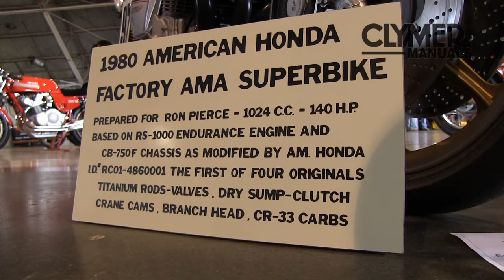Clymer Manuals Honda CB750 Super Sport CB750F AMA Superbike Walk Around Video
Clymer Manuals got a close up look at Tom Marquardt's 1980 CB750F. It was named Best Competition Motorcycle by Heartland Park Topeka at the 2013 HoAME Vintage Motorcycle Show. This factory AMA Superbike was originally prepared for Ron Pierce.

Clymer on the lift didn't have to go far to attend the 2013 Heart of America Motorcycle Enthusiasts club 22nd Annual Vintage Motorcycle Show.

The Honda CB750 is a motorcycle built in several model series between 1969 and 2003, and also in 2007, that is recognized as a milestone for Honda's successful introduction of the transverse, overhead camshaft inline four-cylinder engine that has been seen ever since in the dominant sport bike configuration. Though MV Agusta had sold such a model in 1965, and it had been used in racing engines before World War II, the CB750 is recognized as the four-cylinder sport bike that had a lasting impact and is often called the first superbike. The model is included in the AMA Motorcycle Hall of Fame Classic Bikes, the Discovery Channel's "Greatest Motorbikes Ever," and was in The Art of the Motorcycle exhibition, and is in the UK National Motor Museum.

HISTORY

Honda of Japan introduced the CB750 motorcycle to the US and European markets in 1969 after experiencing success with their smaller motorcycles. The bike was targeted directly at the US market after Honda officials, including founder Soichiro Honda, repeatedly met with US dealers and understood the opportunity for a larger bike.

Under development for a year, the CB750 offered two unprecedented features, a front disc brake and a transverse straight-4 engine with an overhead camshaft, neither of which was previously available on a mainstream, affordable production bike. These two features, along with the introductory price of US$1,495 (US$9,359 in current money), gave the CB750 a considerable advantage over its competition, particularly its British rivals.

Cycle magazine called the CB750 "the most sophisticated production bike ever" upon its introduction.[12] Cycle World called it a masterpiece, highlighting Honda's painstaking durability testing, the bike's 120 mph (190 km/h) top speed, the fade-free performance of the braking, the comfortable ride and excellent instrumentation.

The CB750 was the first modern four-cylinder machine from a mainstream manufacturer,[13] and the term superbike was coined to describe it. The bike offered other important features that added to its compelling value: electric starter, kill switch, dual mirrors, flashing turn signals, easily maintained valves and overall smoothness and freedom from vibration both underway and at a standstill; later models (1991 on) included maintenance-free hydraulic valves. On the other hand, the bike was difficult to get on its center stand and tended to throw chain oil onto its muffler.

Unable to gauge demand for the new bike accurately, Honda limited its initial investment in the production dies for the CB750 by using a technique called permanent mold casting (often erroneously referred to as sandcasting) rather than diecasting for the engines-- unsure of the bike's reception. The bike remained in the Honda lineup for ten years, with sales totaling over 400,000 in its life span.[14]

The CB750 is sometimes referred to as a Universal Japanese Motorcycle or UJM. The Discovery Channel ranked the Honda CB750 third among the top ten greatest motorbikes of all time.

Covers Honda CB750C, CB750K, CB750F and CB750K-LTD models with dual overhead cam engine manual.
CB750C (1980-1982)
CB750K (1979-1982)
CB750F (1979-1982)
CB750K-LTD (1979)
Clymer motorcycle repair manuals are written specifically for the do-it-yourself enthusiast. From basic maintenance to troubleshooting to complete overhaul, Clymer manuals provide the information you need. The most important tool in your tool box may be your Clymer manual, get one today.